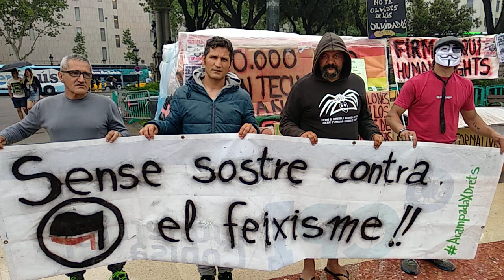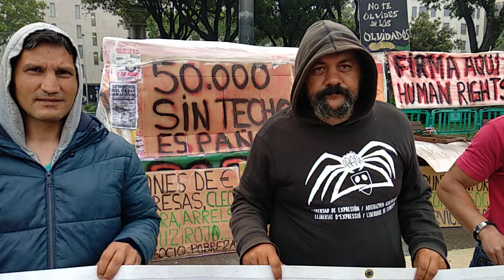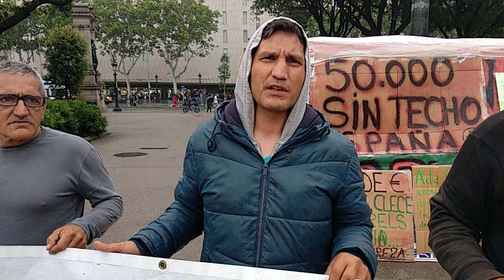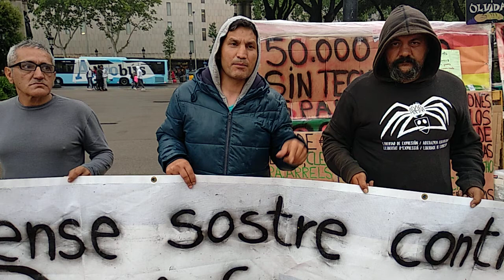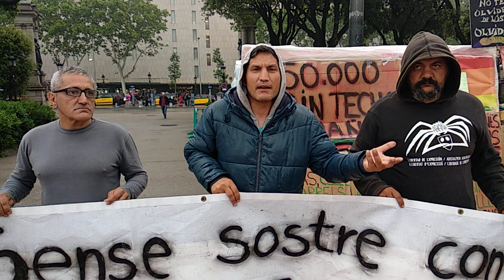Acampada Sin Techo y Huelga de Hambre en Plaza Catalunya 12/05/2018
La Haine entrevistamos a lxs compañerxs acampadxs en Plaza de Catalunya en defensa de los Derechos de las personas sin techo. A día 12 de mayo, una persona lleva 25 días en Huelga de hambre, reivindican la remunipalización de los servicios sociales de asistencia a los sin techo.